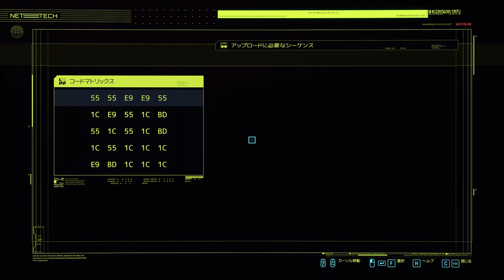#11 Cyberpunk2077 GAINWARD RTX3090 4K Ultimate